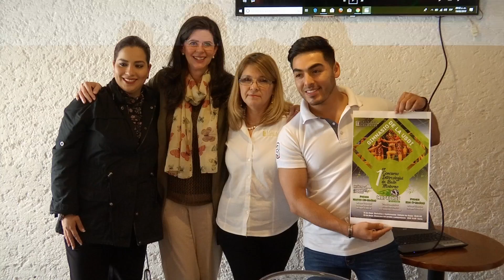Presenta Las Hayas Intercolegial de Baile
El 24 y 25 de Mayo se llevara cabo la primera edición del Intercolegial de Baile Moderno organizado y promovido por el Colegio Las Hayas de Xalapa